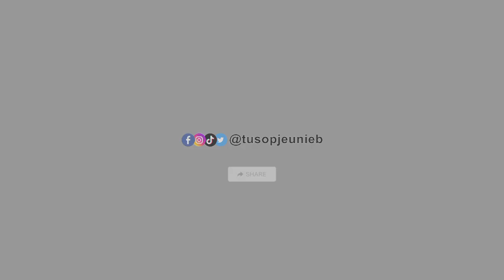Tausiyah Maulid Akbar | Merawat Tradisi Memperkuat Ukhwah - Tu Sop Jeunieb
Tausiyah Maulid Akbar - Merawat Tradisi Memperkuat Ukhwah
Teladani akhlak  dan perjuangan Rasulullah SAW untuk membangun generasi muda cerdas dan berakhlak mulia | Masjid Agung Baitul Makmur Meulaboh Aceh Barat Kamis, 01 Desember 2022 serta Festival Lomba Hias Idang Meriahkan Maulid Akbar Meulaboh, yang diikuti 12 Kecamatan.

Silakan share video dari channel ini dengan ketentuan:
2. Tidak memotong video, atau membuat caption dan thumbnail yang membuat kontroversi dan provokasi
3. Tidak untuk mengadukan dengan argumen lain
4. Tidak untuk dikomersialkan
5. Dan lain-lain

Aaminnn...